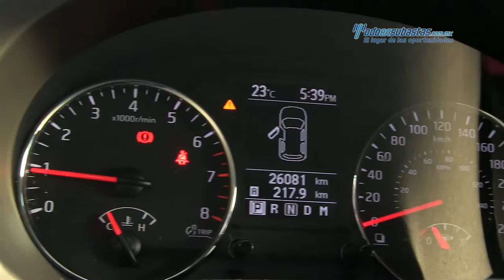Nissan - X-Trail 2012 - CW006555